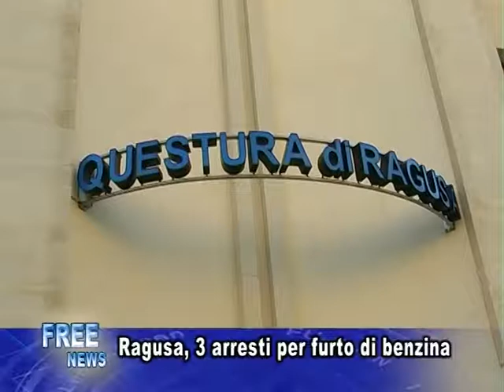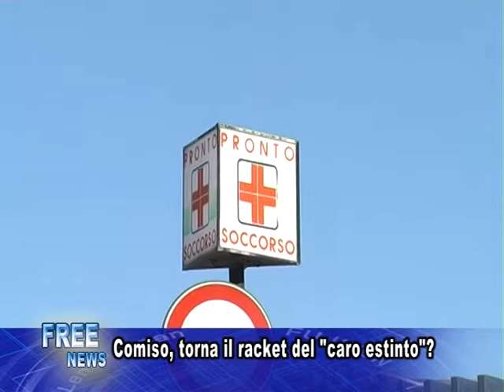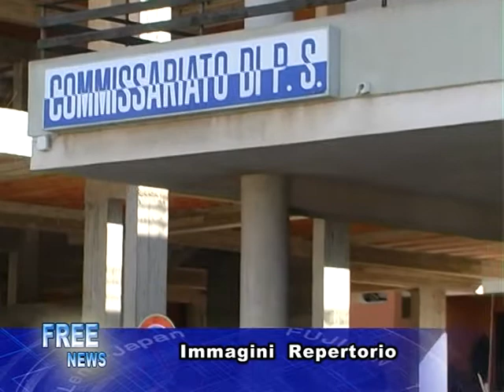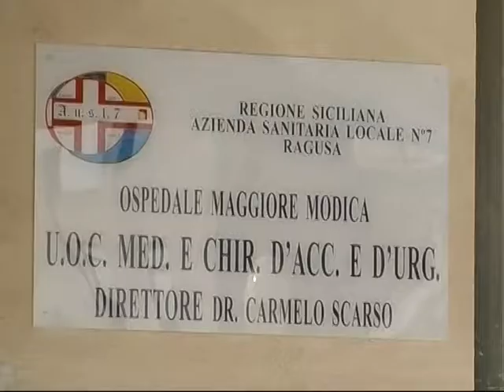freetv-tg 15-06-11 sera 2P